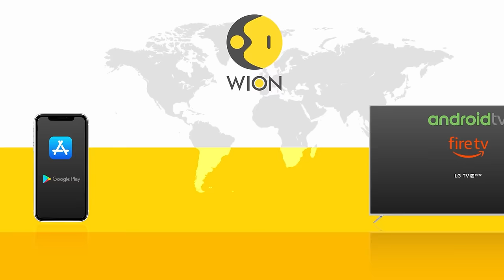Breaking News | Bengaluru Cafe blast: NIA arrests two accused in Rameshwaram Cafe blast | WION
India's National Investigation Agency has arrested two accused including the mastermind behind the Bengaluru's Rameswaram Cafe blast that took place last month. The two accused have been arrested near the eastern city of Kolkata.